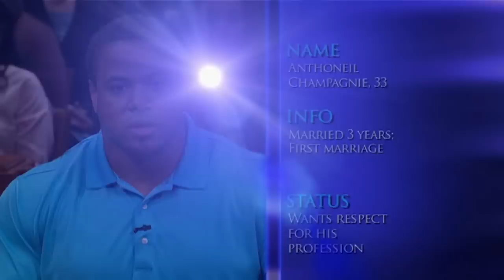Divorce Court: Anthoneil vs. Rina - Workout Priorities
Divorce Court - Anthoneil vs. Rina - Workout Priorities - Season 15, Episode 138 - Full Episode
He says she is so jealous he got her fired from being a trainer at his gym because it was interfering with his workouts; she says he cares more about bodybuilding than his marriage, and she thinks his supplements have caused his anger issues.

SOCIAL: @DivorceCourt